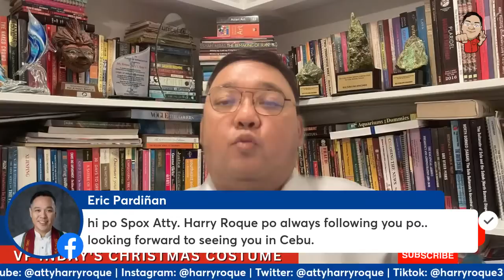THE SPOX HOUR Ep. 60 | PBBM’s Europe Trip at VP Inday Sara’s Christmas Costume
THE SPOX HOUR Ep. 60 | PBBM’s Europe Trip at VP Inday Sara’s Christmas Costume. Alamin!